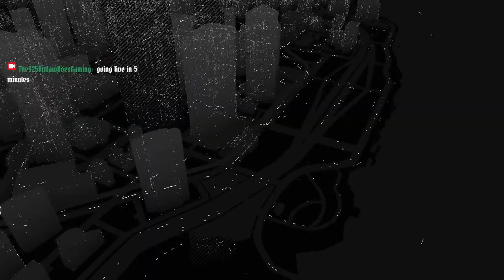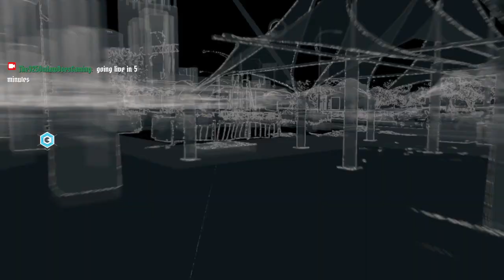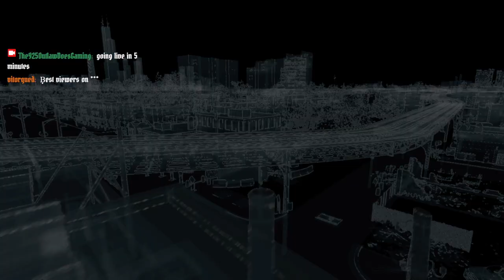NEW!!! "Let's Play! Classic: WATCH_DOGS" Gaming Livestream Walkthrough Ep.8 (WATCH DOGS)